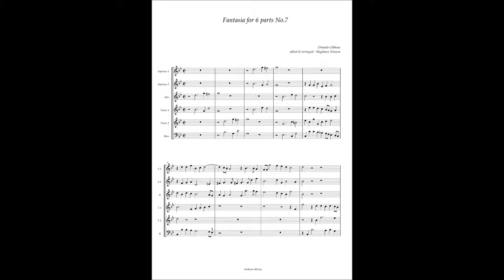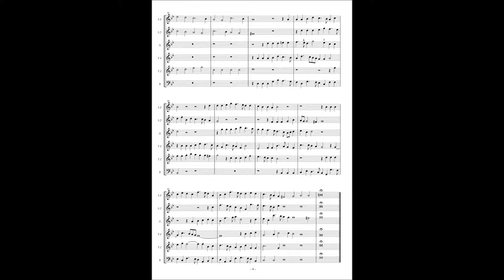Orlando Gibbons, Fantasia à6 No.7